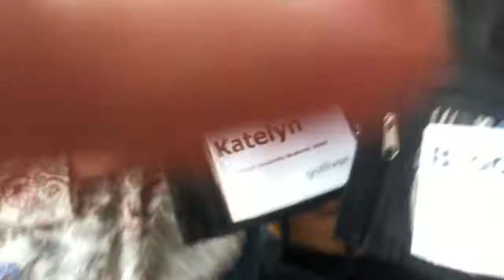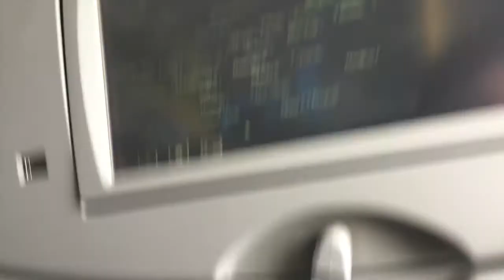Trip to Orillia, ON | June 2017